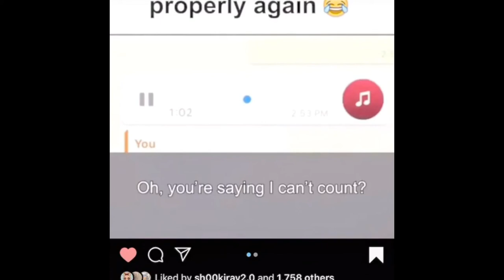Call Center - Language Barrier 😂😂😂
Hello LightFlyers and gaggers!!!🤣🤣

This is a lung exercise channel, engage to compilation of funny videos around the world !

Desperate times need a massive  laughable videos. When life knocks hard, laugh harder😂😂😂😂

Spread good vibes!! Good mood!! Good lungs 🤣🤣🤣